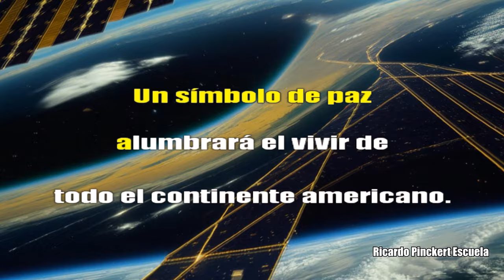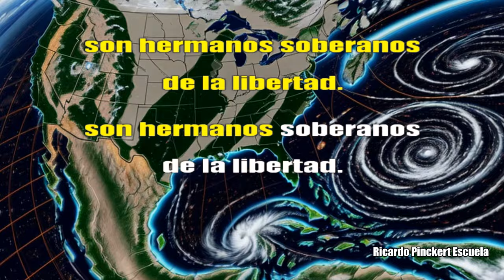Melodías de América - Karaoke con voces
Un canto de amistad,
de buena vecindad,
unidos nos tendrán eternamente.
Por nuestra libertad,
por nuestra lealtad,
debemos de vivir gloriosamente.

Un símbolo de paz
alumbrará el vivir de
todo el continente americano.
Fuerza de optimismo,
tuerza de hermandad,
será este canto de buena vecindad.

Argentina, Brasil y Bolivia,
Colombia, Chile y Ecuador,
Uruguay, Venezuela y Honduras,
Guatemala y el Salvador,
Costa Rica, Haití, Nicaragua
Cuba y Paraguay.

Norte América, México y Perú
Santo Domingo y Panamá,
son hermanos soberanos
de la libertad.

son hermanos soberanos
de la libertad.